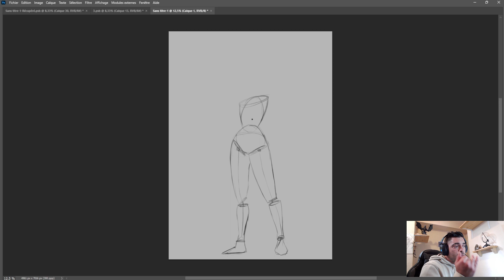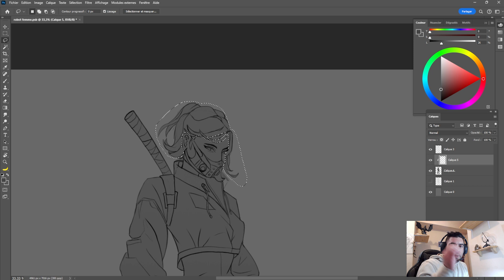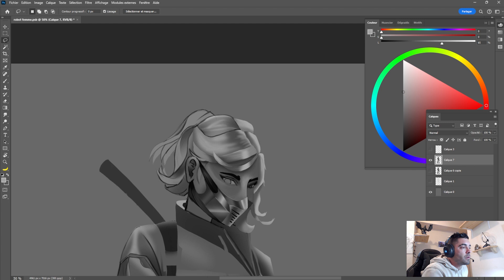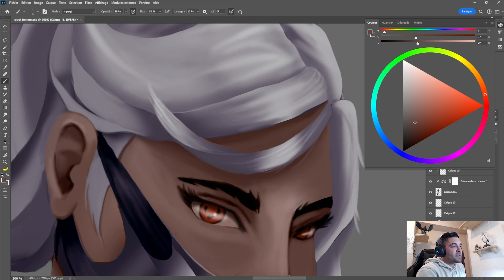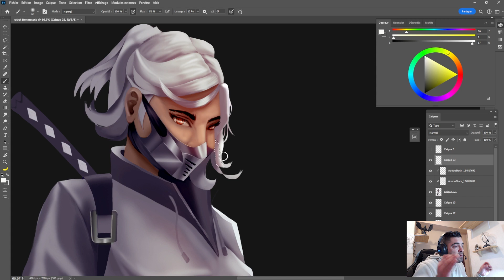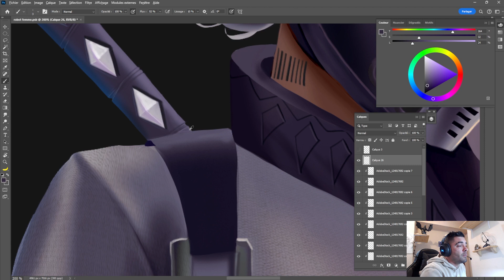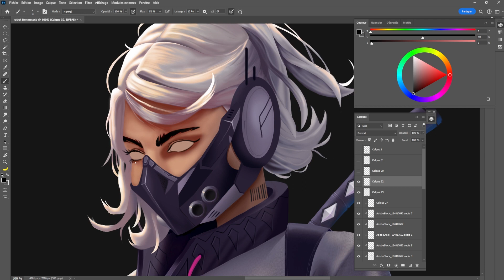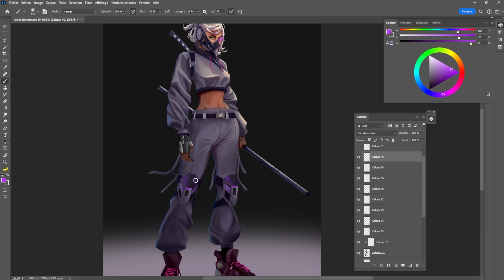Tutoriel en Français : Character Design | Cyber Punk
Bienvenue sur ma chaîne ! Dans cette vidéo, je vous propose un tutoriel détaillé en français sur la création d'un personnage féminin dans un style cyberpunk. 🌐

Ce que vous allez apprendre :

   - Étapes de conception du character design
   - Techniques de dessin pour un look cyberpunk
   - Conseils et astuces pour améliorer votre art
   - Processus complet de l'esquisse à la version finale

Matériaux utilisés :

    Logiciel : Photoshop / PureRef / DazStudio
    Tablette graphique : Wacom Cintiq 22 HD
    Références visuelles : Pinterest

À propos de moi :
Je suis Eymeric aka ZEN artiste passionné par le character design et les univers cyberpunk. Sur cette chaîne, je partage mes techniques et astuces pour aider les artistes de tous niveaux à améliorer leurs compétences. Si vous avez des questions ou des suggestions, n'hésitez pas à laisser un commentaire !